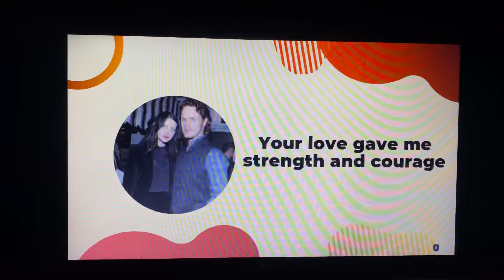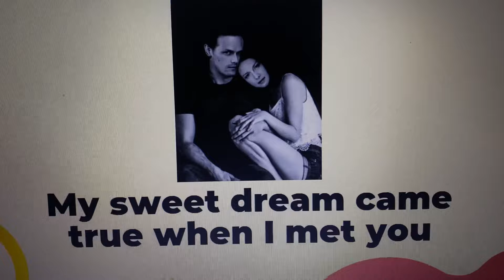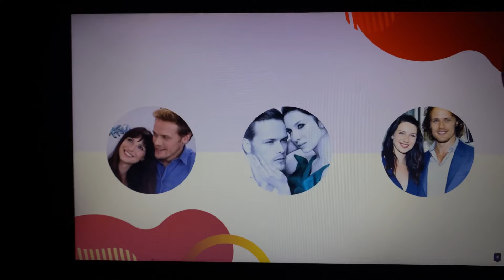Sam Heughan with Cait New Love ❤